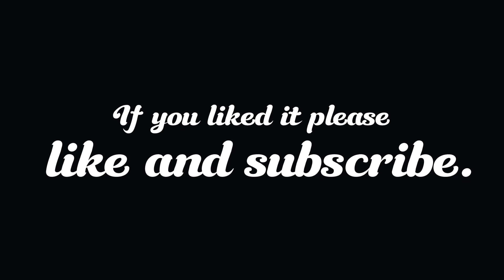Thoda Thoda Pyar (full video) | Cute Love Story | Nikhil | Bandana | New Hindi Song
Video Creadits :-

Choreography -  Nikhil
Director -  Nikhil
Editing & colouring - Nikhil

         Original Creadits:-

Song - Thoda Thoda Pyar
Singer - Stebin Ben
Lyricist - Kumaar